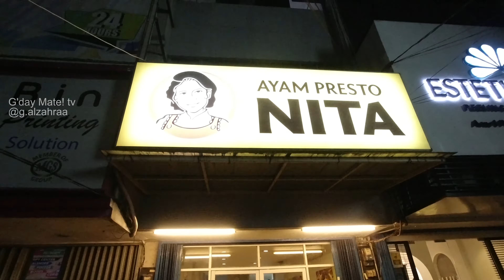Makan ayam presto nita & nasi goreng rempah mafia di tebet | makanan kuliner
ride all new r15v3 and eat Indonesian food in tebet.
Thanks to my friends mega @megaaaa.twt instagram and widya